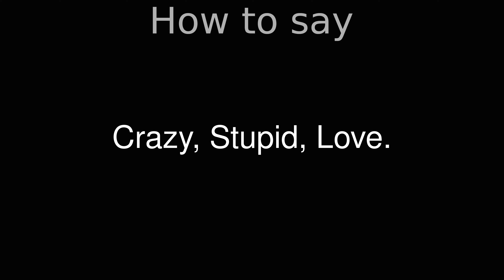How to Pronounce correctly Crazy, Stupid, Love. (Movie)